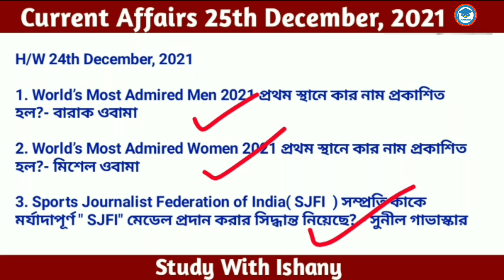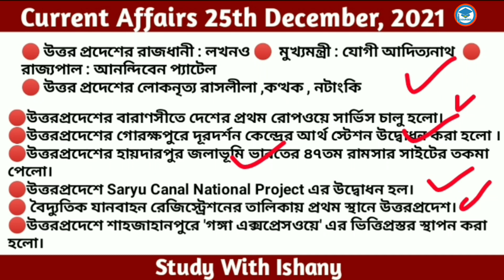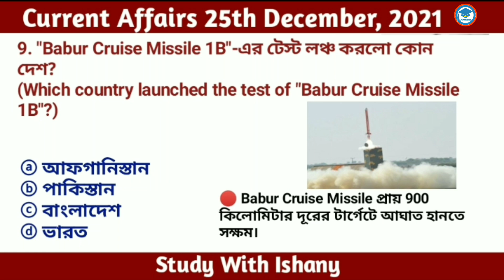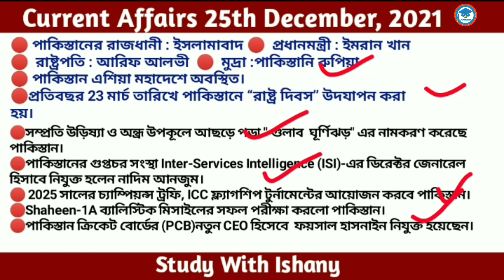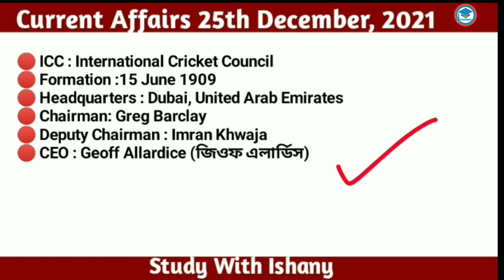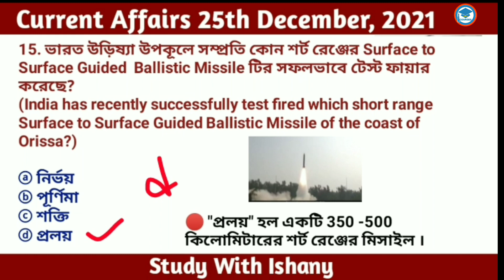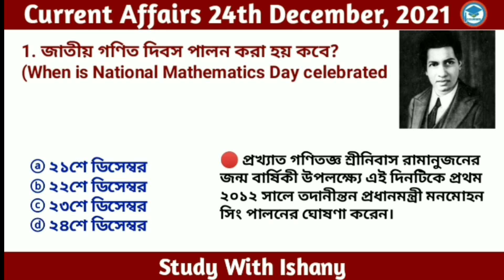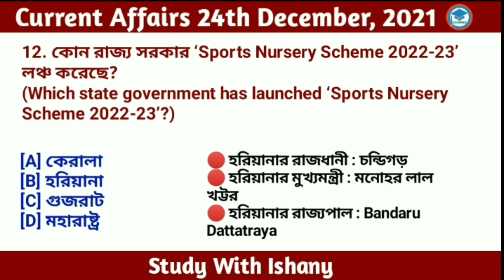Bengali Current Affairs | Current Affairs in Bengali | 25th December ,2021| Study With Ishany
Daily Current in Bengali language.Daily GK current affairs in Bengali.Daily Current affairs 2021 in Bengali.Daily Current affairs West Bengal.daily current affairs in english .
bengali current affairs mcq.current affairs .wbp current affairs 2021.

Releted Topic
*জাতীয় কৃষক দিবস
*‘Free Smartphone Yojna’
*2022 Winter Olympics-এ ভারতের "Chef de Mission"
*Managing Director and CEO of BrahMos Aerospace Limited
* member of BWF Athletes Commission till 2025
* National Energy Conservation Award 2021
*"Babur Cruise Missile 1B"-এর টেস্ট লঞ্চ
*UN Women’s Award for Leadership Commitment
*"Times Higher Education (THE) Asia awards 2021 "
*short range Surface to Surface  Missile

👉 বিভিন্ন কোম্পানির CEO Pdf এর মূল্য 10 টাকা।

rupees

👉current affairs November 2021 in Bengali   | সম্পূর্ণ November মাসের কারেন্ট অ্যাফেয়ার্স এর

decembercurrent affairs
বিগত ৬মাসেরকারেন্ট অ্যাফেয়ার্স